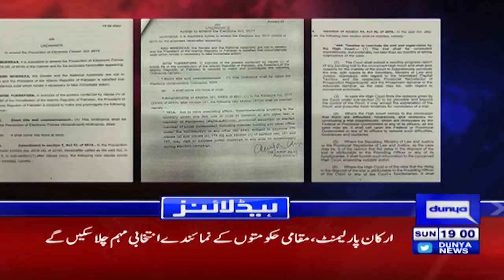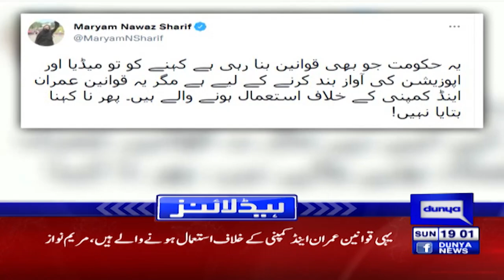Dunya News Headlines 7 PM | 20 Feb 2022